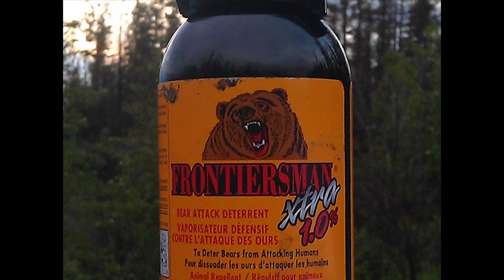Kłopoty w Raju - Wyprawa po smardze e03 s2015 - Łowcy złota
Wyprawa po smardze w dzikie lasy Kolumbii Brytyjskiej. Odcinek 3.
W 2015 roku, zanim ruszyliśmy na poszukiwania złota Jukonu, postanowiliśmy zarobić pieniądze na wyprawę zbierając smardze. Zbieranie tych rzadkich grzybów okazało się nie lada wyzwaniem i wspaniałą przygodą.  Dzielimy się z Wami kilkoma amatorskimi ujęciami z tamtych szalonych dni.

Jeśli chcesz pogadać albo kochasz książki odwiedź antykwariat Pawła w Warszawie

Życzymy wielu niesamowitych odkryć!